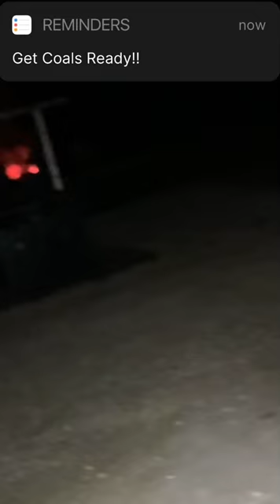How To Make Monkey Bread In A Dutch Oven Using Coals!!